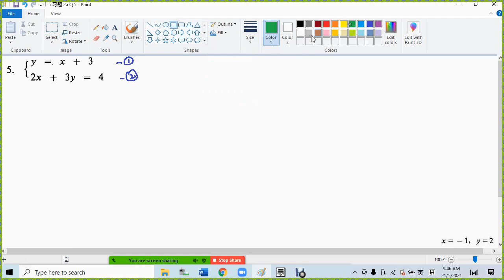5 习题 2a Q 5